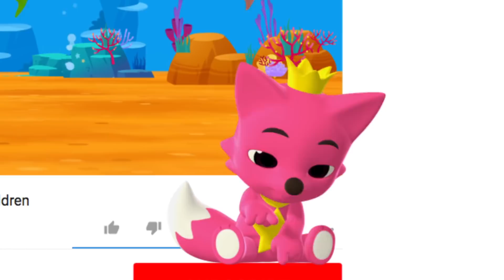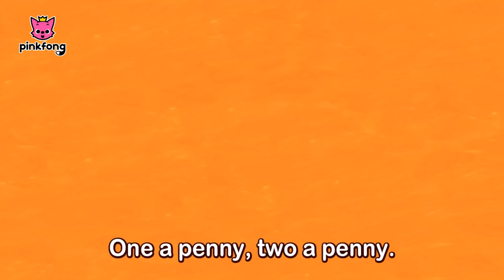Bé Cá Mập Tổng Hợp - Liên Khúc Nhạc Thiếu Nhi Tiếng Anh - Em Bé Cá Mập Baby Shark Medley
Hôm nay VoiCon TV gửi đến các em Bé Cá Mập Tổng Hợp. Liên Khúc Nhạc Thiếu Nhi Tiếng Anh. Em Bé Cá Mập Baby Shark Medley xem cả ngày không chán.
Chào mừng các em đến với kênh nhạc thiếu nhi Voi Con TVn. Chúc các em nghe nhạc vui vẻ.